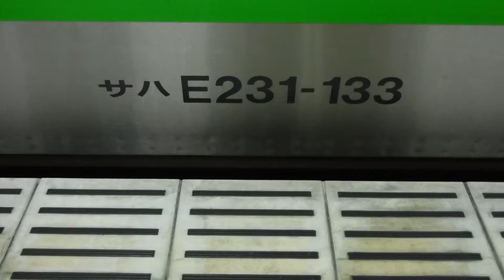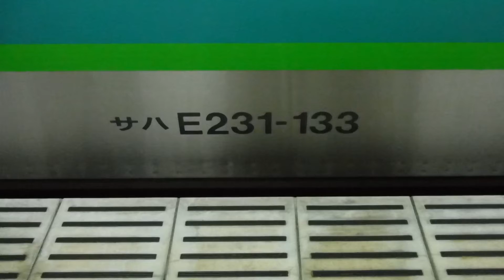JR品川駅上り11番線に停車中の、上野東京ライン常磐線・成田線直通快速我孫子行きE231系2267H132東マト+快速成田行きE231系102東マト6号車サハE231-133両の音を録音♪発車！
JR品川駅上り11番線ホームから撮影。

JR品川駅

JR品川駅上り11番線ホームに停車中の、22時24分始発の上り15(5+10)両編成上野東京ライン常磐線・成田線直通快速我孫子行きE231系2267H132東マト+快速成田行きE231系102東マトのE231系102東マト6号車サハE231-133両の音を録音♪

JR新橋駅を発車して警笛を鳴らしながら走行中の、下り15(10+5)両編成上野東京ライン東海道線直通普通平塚行き1949EがJR品川駅下り12番線ホームに到着する際の走行音と警笛音、「鉄道唱歌」の駅メロディ、JR川崎駅へ発車する際の走行音を録音♪

JR品川駅上り11番線ホームから、上り15(5+10)両編成上野東京ライン常磐線・成田線直通快速我孫子行きE231系2267H132東マト+快速成田行きE231系102東マトが、JR新橋駅へと発車！

JR品川駅上り10番線ホームに停車中の、22時33分始発の上り15(5+10)両編成上野東京ライン常磐線直通普通土浦行きE531系1269M+E531系。